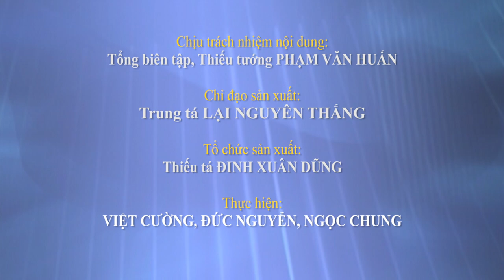Đại tướng Ngô Xuân Lịch làm việc với Tổng cục Chính trị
QĐND Online - Chiều 22-1, Đại tướng Ngô Xuân Lịch, Ủy viên Bộ Chính trị, Phó bí thư Quân ủy Trung ương (QUTƯ), Bộ trưởng Bộ Quốc phòng (BQP) đã làm việc với Tổng cục Chính trị (TCCT).